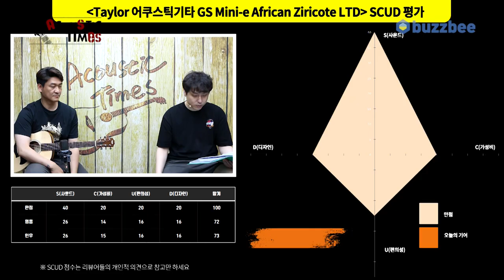[AcousticTimes 1178회] Taylor 어쿠스틱기타 GS Mini-e African Ziricote LTD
0:00 오프닝
6:00 스펙(Spec)
7:41 사운드 테스트(Sound test)
8:43 시연 (Demo)
11:11 한줄평
11:44  SCUD 점수